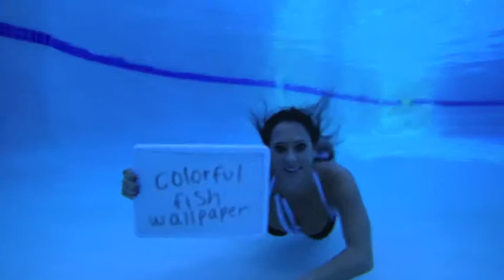Colorful Fish Live Wallpaper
Amazing Colorful Fish Live Wallpaper with detailed ripple effects Free

Colorful Fish Live Wallpaper is simply the most detailed and REAL motion wallpaper on Google play.

Watch the moving water ripples as they move in real motion time, for you to enjoy for hours.

Tap the phone to create the ripple effect of water moving with colorful Fish in the background on your phone.

It does not get any more real that this.

You will be amazed by the super high quality water moving over the beautiful colorful fish in the ocean.

A natural feel that will blow you away.

You can

Choose between ripple sizes

Choose Ripple Speed settings

Choose Ripple Duration

You can even choose Image quality (Low/Medium/High)

This is simply the very best quality deep sea live ripple wallpaper you will ever see.

Install for FREE today

We hope you enjoy this wonderful high quality Colorful Fish Live Wallpaper application as much as we did making it for you!

Please don't hesitate to notify us if you have any questions. Please save this application onto your phone as we will be upgrading this application on a monthly basis with new sounds and photos.

We ask that after playing with this application that you leave a positive review so that other users can benefit from your comments and enjoy this very top Colorful Fish Live Wallpaper application.

This is ad supported so we can pay our bills

We ask that after playing with this application that you leave a positive review so that other users can benefit from your comments and enjoy this very top quality Deep Sea Live Ripple Wallpaper

We want to keep the app completely free, In order to keep free is ad supported and may contain ads in the notification tray and or home screen. This will help keep it free and help us bring you more cool apps like this in the future.

every mobile landing page that the user is directed to has an "unsubscribe" link at the bottom, which opts-out a user with a single click.